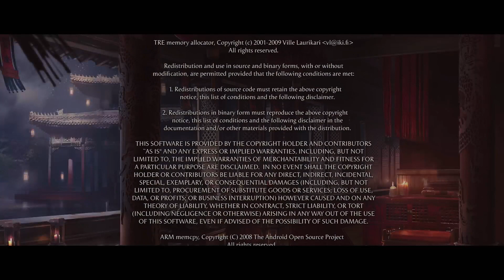Mortal Kombat 1 Part 3 Final Episode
Kick-